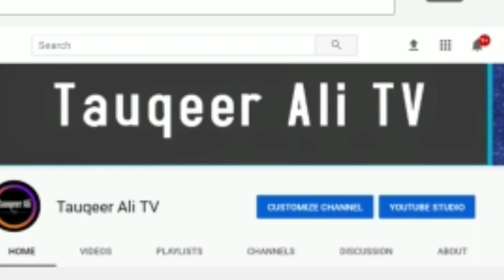Suzuki Cultus 2002 In Just 5lakh | Watch Complete Video For Details And Features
For Purchasing Please Contact